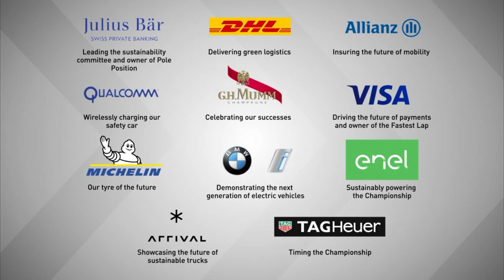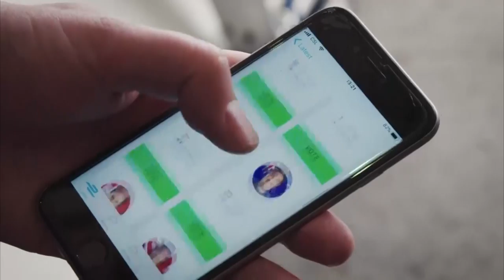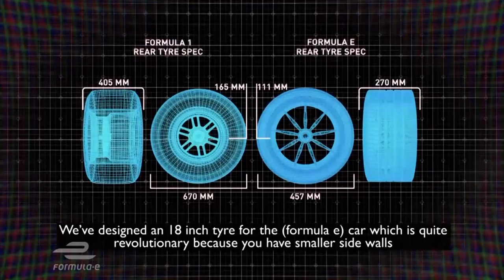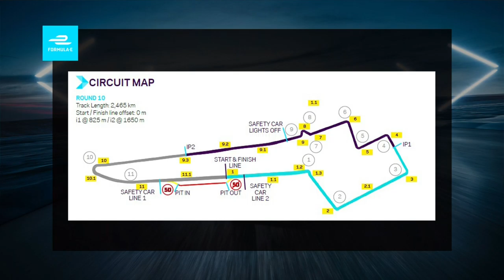MOTOR FORMUAL E STUDIO - SWITZERLAND